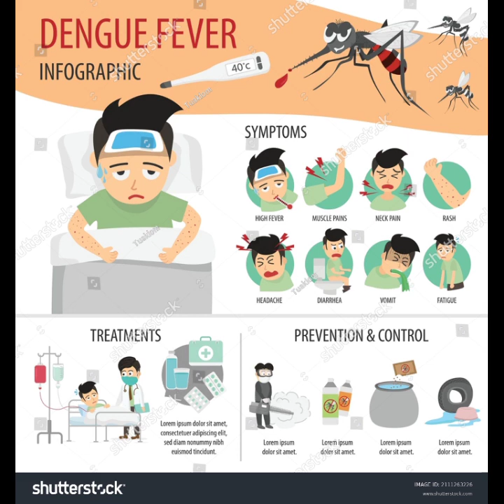Dengue Danger Untraveling the threat of Mosquito Borne Menace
Dengue virus is transmitted by mosquitoes and can cause dengue fever, a flu-like illness. Symptoms include high fever, severe headache, pain behind the eyes, joint and muscle pain, and rash. It's important to prevent mosquito bites in areas where dengue is prevalent.